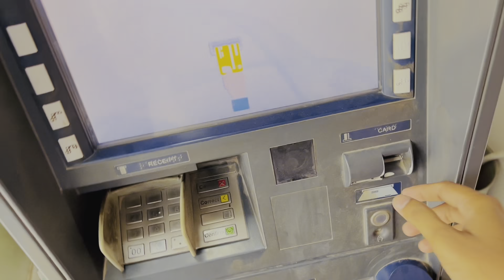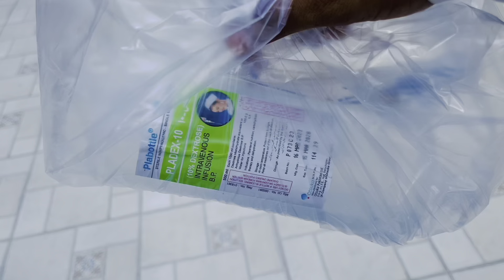newborn baby a gaya achanak